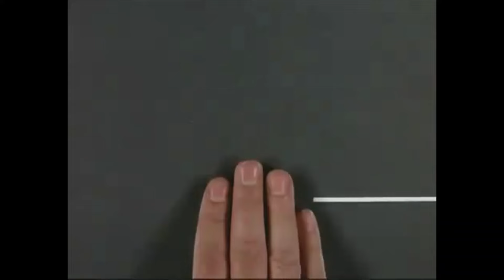Crvena orhideja - ZAGOR - II deo (ZS 577)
Epizoda: Crvena orhideja - II deo (ZS 577)